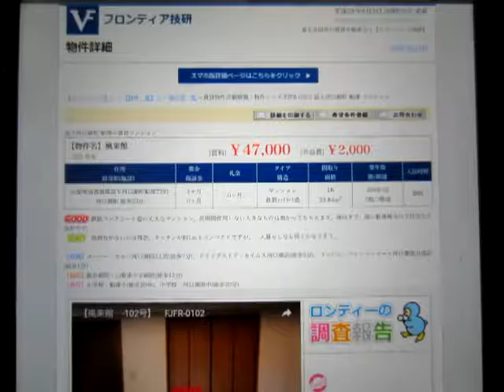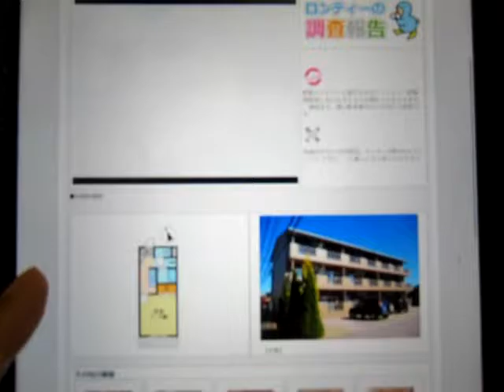【8/3】新着賃貸不動産情報。伊藤英明(海猿：主演）、安住紳一郎(身長：174cm）の誕生日。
【8/3】新着賃貸不動産情報。伊藤英明(海猿：主演）、安住紳一郎(身長：174cm）の誕生日。山梨県富士吉田市・富士河口湖町の賃貸アパートマンション情報や売買不動産の情報も豊富な『フロンティア技研』から配信。フロンティア技研のホームページはこちらから　→